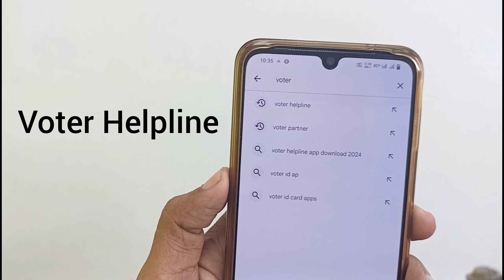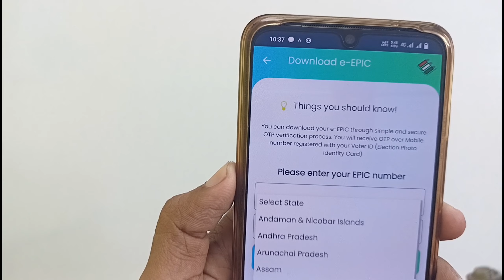voter id mein kaun sa number link hai kaise pata kare